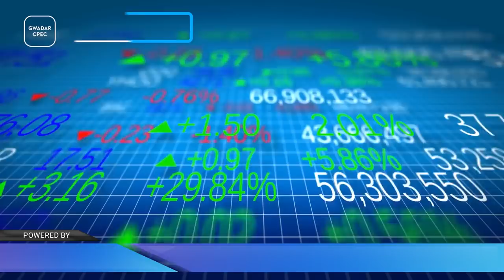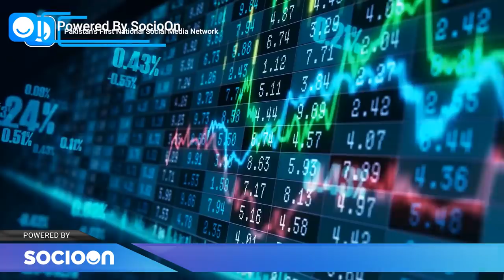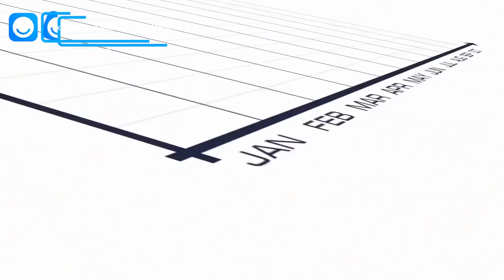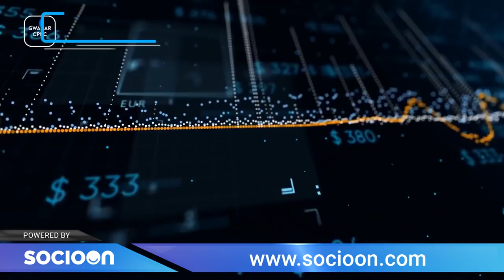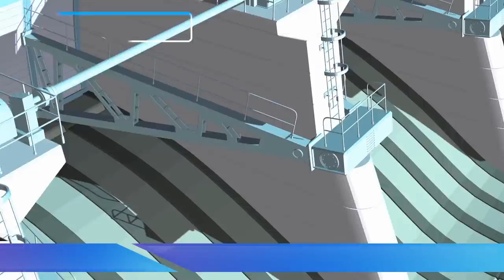CPEC China Pakistan Economic Corridor Phase 2 Dreams Coming True Now Documentary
Phase-II of the China-Pakistan Economic Corridor (CPEC) includes tourism, information technology, industry and agriculture in the CPEC and will be completed by 2025. The CPEC Authority is moving towards generating affordable electricity, not big dams. Not only will it be beneficial for agriculture but it will also help in the promotion of hydraulic power generation. On the other hand, major Chinese companies are taking interest in corporate farming. The purpose of establishing CPEC Authority is to be in one place under one window operation. In collaboration with all the Ministries, Provinces and Institutions, the CPEC projects need to be taken forward in a better way so that the companies can be facilitated by providing all the facilities in one place.

After the completion of the projects, the investors in Pakistan have gained so much satisfaction that Pakistan ranks second in Asia in terms of investment. Under CPEC Phase 2, Pakistanis have got 1200 jobs and thousands of investment opportunities, in phase two we will see so much progress that Pakistanis would not have imagined.